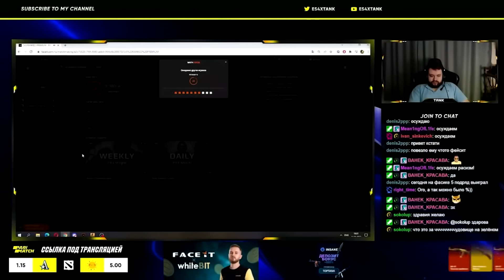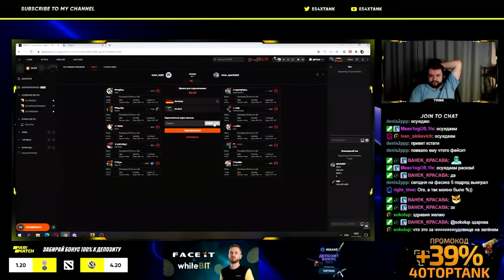New Release Hollywood Action Movie HD USA Hollywood Full English Movie Full Movie 2024